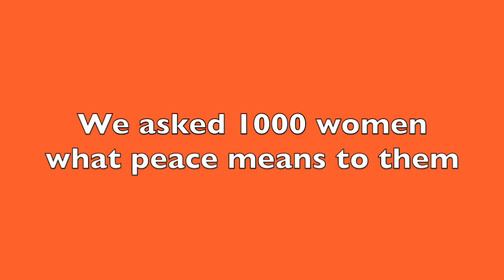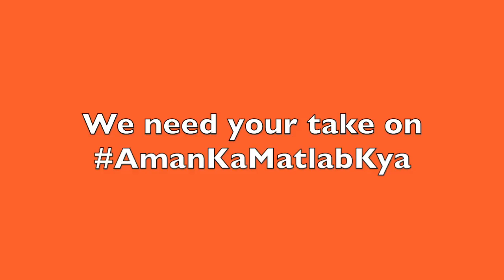Pakistani women speak on AmanKaMatlabKya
We asked 1000 women and girls across Pakistan - focusing specifically on those living in conflict impacted regions: What does peace mean to you?
All the girls and women who spoke to us across the country and across the class divide said they worry daily about the lack of security and staying safe in their homes, on the streets, in their place of work and study. We asked girls and women to record voice notes and short video clips for our project because we believe Pakistan's girls and women matter.
Women and girls are half the nation. They're the future of our country. Their voices matter as does their agency and their realities.
Please note: our participants recorded their own video clips which is why the sound quality isn't always perfect. They control their narrative and agency.
We have not named all the participants because some asked not to be named - again we realtor each participants agency.
The Woman's Advancement Hub founded by Shaista Aziz and Aisha Sarwari want to hear from you. As a Pakistani girl and a Pakistani woman what does peace mean to you?